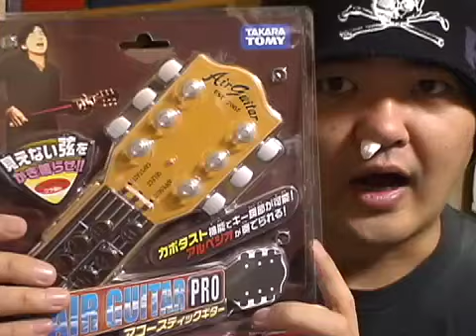AIR GUITAR PRO "ACOUSTIC GUITAR" タカラトミー エアギタープロ